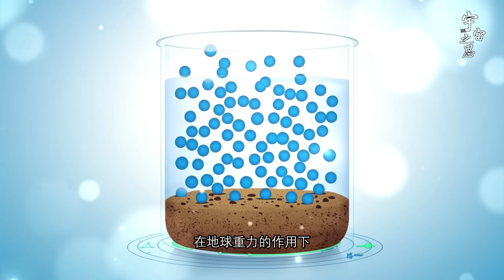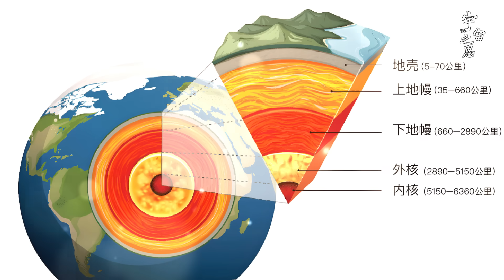地球那麽多水 爲何沒有全部滲入地下？誰做的防水？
地球那么多水 为何没有全部渗入地下？谁做的防水？